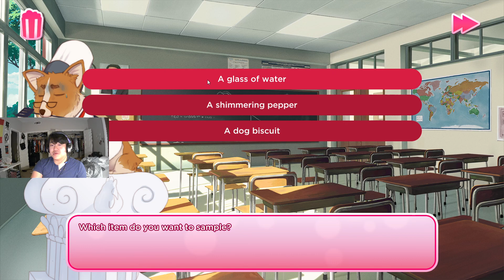I Love you Colonel Sanders Part 3 - Spending the night with the colonel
Am I in love?